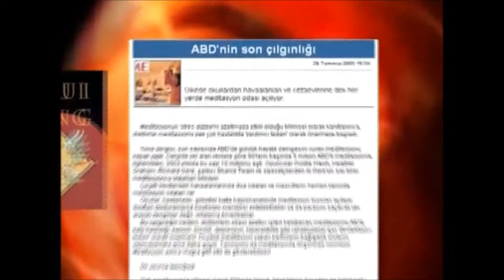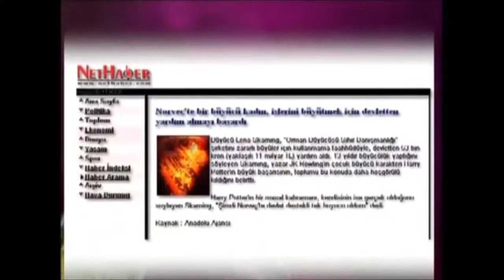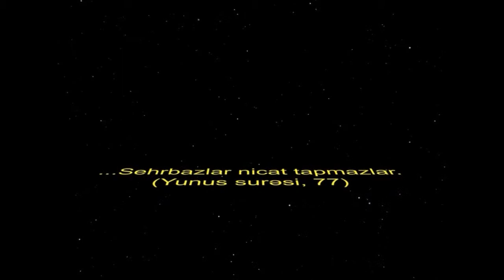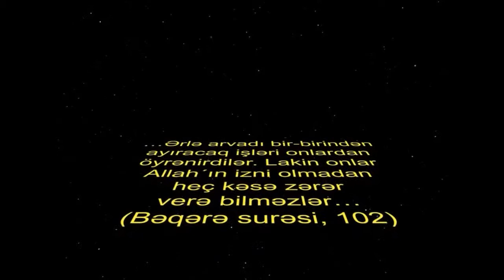New age hərəkatının batil inanclarına misallar